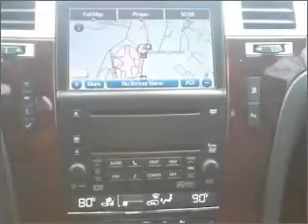2008 Cadillac Escalade ESV - Poughkeepsie NY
Year: 2008
Make: Cadillac
Model: Escalade ESV
Trim: Sport Utility 4D
Engine: 8 cylinder HO 6.2 Liter
Transmission:
Color: White Diamond
Mileage: 37950
Address:
2023 South Road